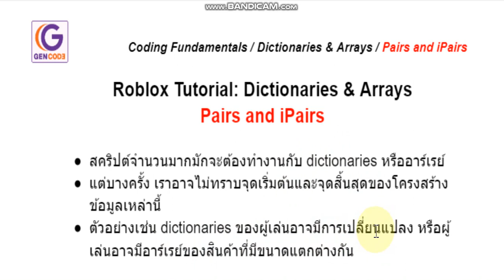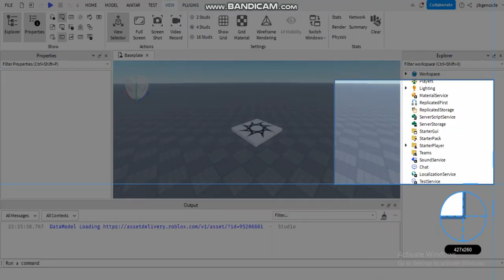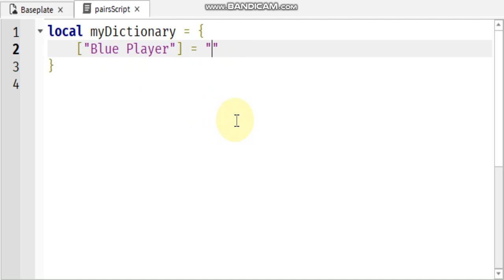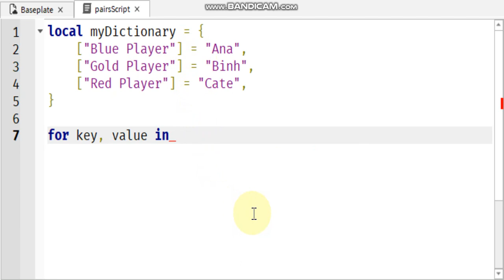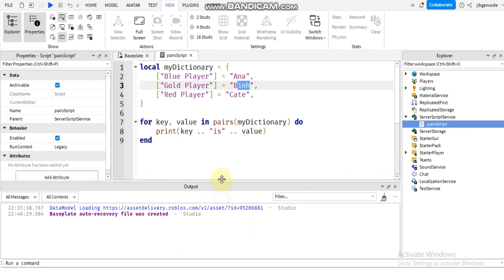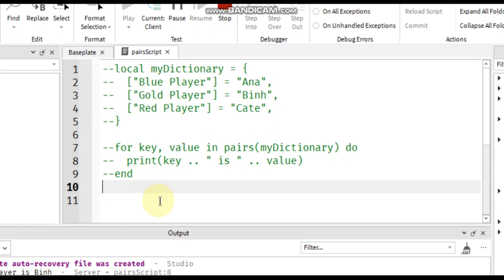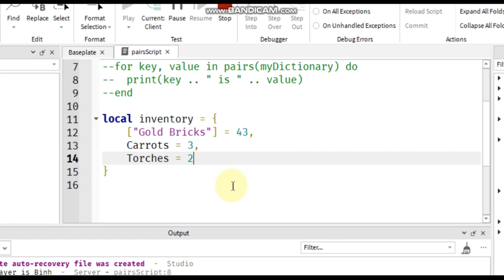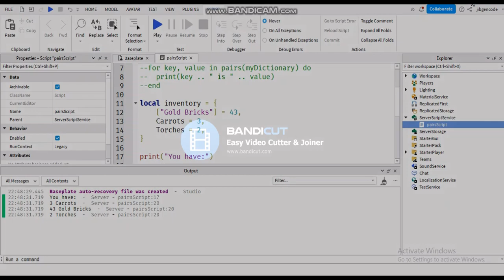Roblox Pairs & iPairs L 1 Dictionaries & Pairs